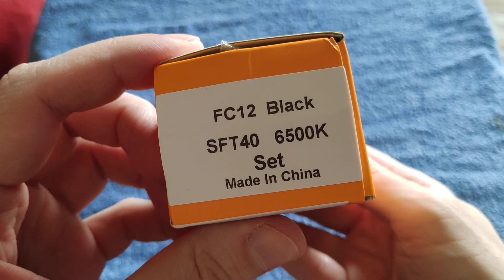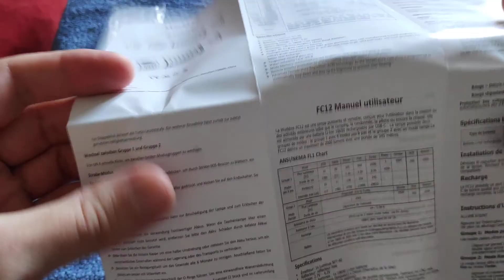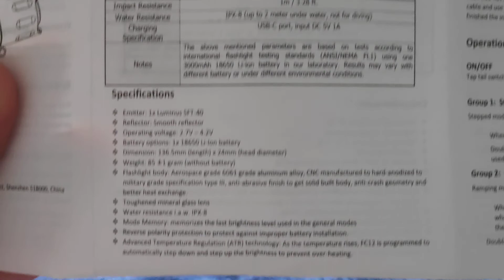Wurkkos FC12 SFT40 2000lm Flashlight Kit